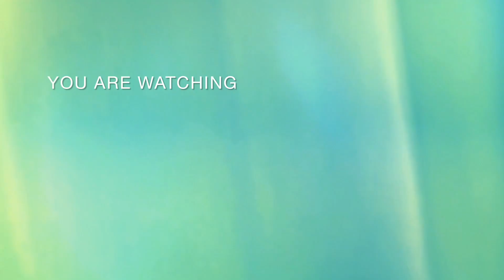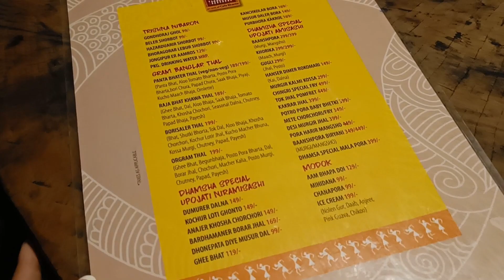Dhamsa Tribal Restaurant || Dhamsa Ecopark || Cheapest Restaurant in Kolkata || Thali under 200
Dhamsa Tribal Restaurant || Dhamsa Ecopark || cheapest restaurant in Kolkata || Thali under 200 || Tribal food ||

Location - JF38+69J, Lake Side Path, AA II, Deshbandhu Nagar, Ghuni, West Bengal 700156

Timing :- all day open from 12pm to 8pm, except Monday.

•Weekly pamper routine:-

you can also stock me on-

La danse fetish de femme -the mini vandals featuring mamadou koita and lasso

Dhamsa tribal kitchen

Dhamsa tribal restaurant

Dhamsa tribal kitchen kolkata

Dhamsa tribal kitchen location

Dhamsa tribal kitchen ecopark

Dhamsa the tribal kitchen ecopark kolkata

Dhamsa tribal restaurant kolkata

Dhamsa tribal restaurant ecopark

Dhamsa tribal restaurant location

Dhamsa tribal kitchen ecopark timing

Dhamsa tribal restaurant ecopark timing

Dhamsa tribal kitchen food review

Dhamsa tribal restaurant Booking

Dhamsa tribal restaurant menue

Tribal food taste in Kolkata

Kolkata must visit place

Cheapest restaurant near biswa bangla gate

Tribal special thali

Tribal restaurant in Kolkata

Tribal kitchen in Kolkata

Baspora chicken

Aampora sorbot

Gondhoraj ghol